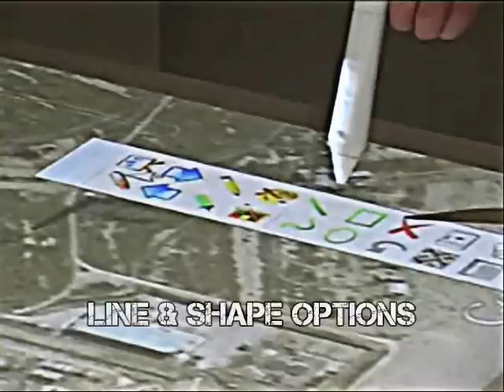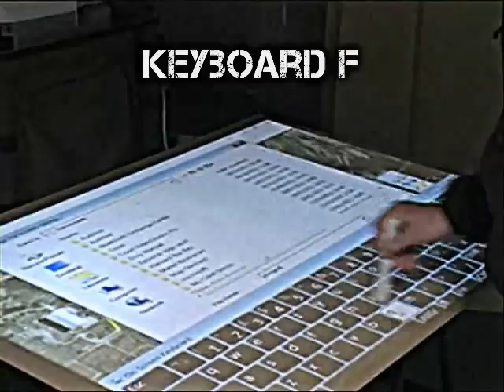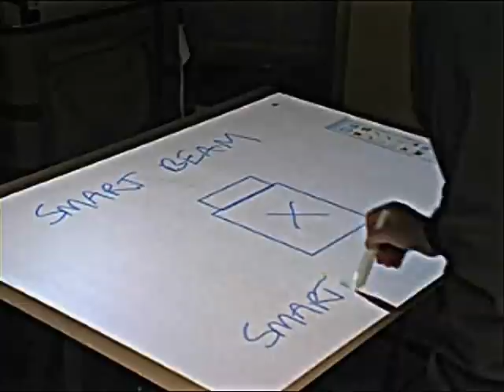Smart Beam The movie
A unique ruggedised interactive presentation and planning tool. From classroom to emergency planning, the Smart Beam is designed to be used in the toughest
of environments. One man portable, the unit can be easily and quickly set
up to make any surface interactive - including a table top.